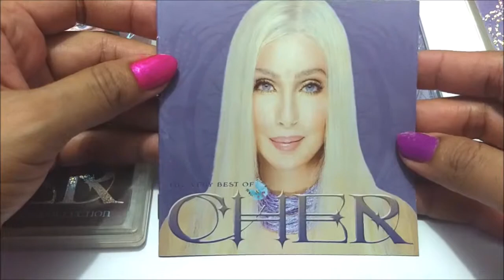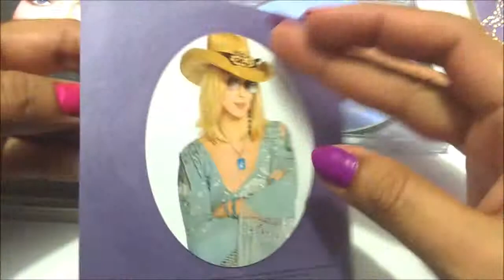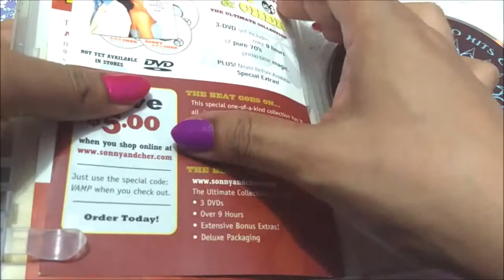Cher - The Very Best of Cher CD + The Very Best of Cher: The Video Hits Collection DVD UNBOXING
The Very Best of Cher is the eighth compilation album by The Goddess Of Pop Cher, released on April 1, 2003. The album includes many of Cher's most popular songs, such as "Gypsies Tramps and Thieves", Half-Breed", "Dark Lady", "Take Me Home", "If I Could Turn Back Time", "One By One",  "Strong Enough",  "Believe" and "Song For The Lonely".
This is the "International Edition" includes 2 CD.

The Very Best of Cher: The Video Hits Collection is a collection of 15 of Cher's greatest music videos. The anthology includes the popular "Believe", One By One (US Version) and "If I Could Turn Back Time" as well as the obscure "Main Man".

On the album's back cover, "Song for the Lonely" is listed as "Song for the Lonely (Almighty Remix)", though it is the original video, not a remix. Conversely, the "Dov'è L'Amore" video actually uses the Emilio Estefan remix of the song.
Several music videos are not featured, most notable songs are "Love and Understanding", "All or Nothing, "The Music's No Good Without You" and "Just Like Jesse James",which are all featured on the CD format. Further videos that could have been added are "Take Me Home", "Hell On Wheels", "Dark Lady", "Gypsys, Tramps & Thieves", "Dead Ringer for Love", "I Got You Babe" with Beavis & Butt-Head and "Alive Again", all of which have music videos. :-(